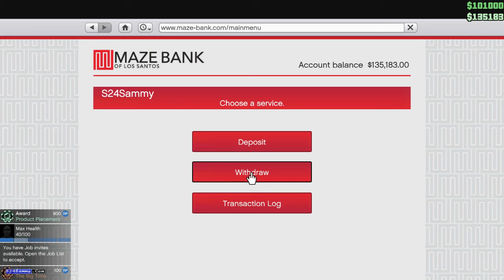GTA V: Series A Heist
This is the Finale for the Series A Heist.